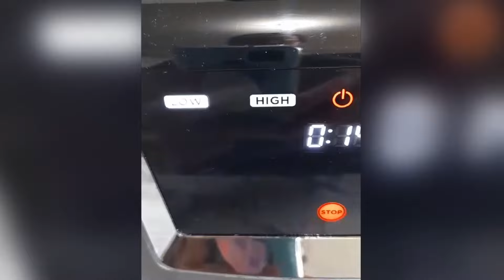Masa de Cartón para hacer cuencos y proyectos de Arte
NOTA:
El vaso de referencia en el video es de 100 ML.
Para conservar la masa sobrante colócala en una bolsa de plástico.
Tu "Me Gusta" nos ayuda a ser mejores para tí y para nuestra comunidad de YouTube !!

PRESIONA HD PARA UNA MEJOR EXPERIENCIA EN VIDEO  !!!

En este vídeo podrás ver el
Paso a paso de como realizar masa de cartón para tus proyectos de arte por la Artista Visual Diana Sandoval.

o en tu buscador preferido como Diana Sandoval - Arte